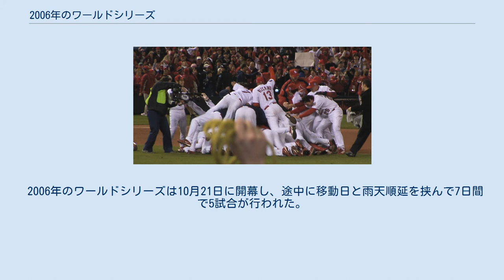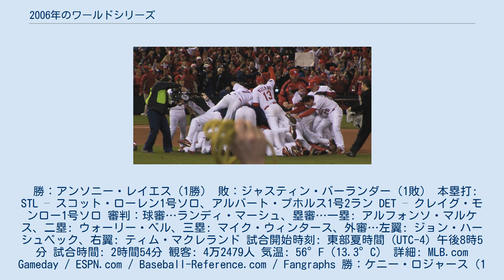2006年のワールドシリーズ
デトロイト・タイガース
2006年の野球において、メジャーリーグベースボール（MLB）優勝決定戦の第102回ワールドシリーズ（102nd World Series）は、10月21日から27日にかけて計5試合が開催された。
その結果、セントルイス・カージナルス（ナショナルリーグ）がデトロイト・タイガース（アメリカンリーグ）を4勝1敗で下し、24年ぶり10回目の優勝を果たした。
 カージナルス監督のトニー・ラルーサとタイガース監督のジム・リーランドはかつて、1982年からの4年間シカゴ・ホワイトソックスで監督と三塁コーチという間柄にあった。
ラルーサは1989年にアメリカンリーグのオークランド・アスレチックスで、リーランドは1997年にナショナルリーグのフロリダ・マーリンズで、それぞれ監督としてシリーズ優勝を経験している。
したがって、今シリーズの対戦カードが確定した時点でどちらが優勝しようとも、その監督が両リーグの球団でシリーズを制する史上2人目の監督となることが決まった。
カージナルスの優勝によって、ラルーサが史上2人目となった。
カージナルスのレギュラーシーズン勝率.516は 、1987年のミネソタ・ツインズ（.525）を下回り、優勝球団史上最低記録を更新した。
シリーズMVPには、第4戦と第5戦の2試合連続で決勝の打点を挙げるなど、5試合で打率.364・4打点・OPS.891という成績を残したカージナルスのデビッド・エクスタインが選出された。
 10月14日にまずアメリカンリーグでタイガース（中地区）が、そして19日にはナショナルリーグでカージナルス（中地区）が、それぞれリーグ優勝を決めてワールドシリーズへ駒を進めた。
 7月11日にペンシルベニア州ピッツバーグのPNCパークで開催されたオールスターゲームは、アメリカンリーグがナショナルリーグに3－2で勝利した。
この結果、ワールドシリーズの第1・2・6・7戦を本拠地で開催できる "ホームフィールド・アドバンテージ" は、アメリカンリーグ優勝チームに与えられることになった。
このオールスターには、タイガースからは投手はケニー・ロジャース、野手はイバン・ロドリゲスとマグリオ・オルドニェスの計3人が選出された。
一方のカージナルスからは、投手はクリス・カーペンター、野手はアルバート・プホルスとデビッド・エクスタイン、スコット・ローレンの計4人が名を連ねた。
試合では、初回裏一死二塁の場面でロジャースとプホルスの対戦があり、ロジャースが遊飛に抑えている。
 過去101回のシリーズのなかで、タイガースとカージナルスの対戦は2度ある。
1934年の初対戦ではカージナルスが、1968年の2度目の対戦ではタイガースが、いずれも4勝3敗でシリーズを制した。
 1997年から始まったレギュラーシーズン中のインターリーグでは、10年間で計17試合が組まれており、タイガースが11勝6敗で勝ち越している。
直近の対戦は、この年の6月23日から25日にかけて組まれたタイガースの本拠地コメリカ・パークでの3連戦で、タイガースが3連勝のいわゆる "スウィープ" を果たした。
この3連戦最終戦前、カージナルスのアルバート・プホルスはタイガース監督のジム・リーランドに「あなたのチームはワールドシリーズへ行けそうだ。あなたと次に会う機会が、願わくはシリーズであらんことを」と声をかけていたといい、それが実現したことになる。
 2006年のワールドシリーズは10月21日に開幕し、途中に移動日と雨天順延を挟んで7日間で5試合が行われた。
 勝：アンソニー・レイエス（1勝） 敗：ジャスティン・バーランダー（1敗） 本塁打: STL – スコット・ローレン1号ソロ、アルバート・プホルス1号2ラン DET – クレイグ・モンロー1号ソロ 審判：球審…ランディ・マーシュ、塁審…一塁: アルフォンソ・マルケス、二塁: ウォーリー・ベル、三塁: マイク・ウィンタース、外審…左翼: ジョン・ハーシュベック、右翼: ティム・マクレランド 試合開始時刻: 東部夏時間（UTC-4）午後8時5分 試合時間: 2時間54分 観客: 4万2479人 気温: 56°F（13.3°C） 詳細: MLB.com Gameday / ESPN.com / Baseball-...